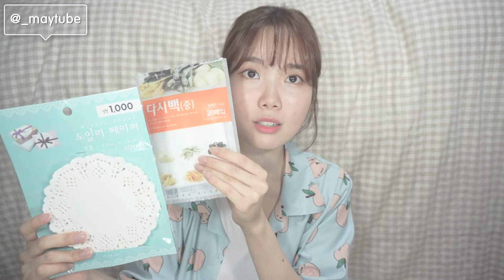커피찌꺼기 재활용 - 초!간!단! 커피 찌꺼기 방향제를 만들어보았다..!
*블로그를 보고 만들었어요*

안녕하세요 ! 메이튜브 메이짱입니다 !
오랜만에 인사드리지요 ㅜㅜ

영상에서 설명이 조금 부족해서 더보기란에 몇 자 적어볼게요!

*커피찌꺼기 말리는 법*
커피찌꺼기는 실온에 잘 펴서 3일정도 말려두고
재활용하셔야 곰팡이가 생기지 않구요,
말릴 시간이 없다면 찌꺼기를 잘 펴서
전자레인지에 돌리고 재활용하시는게 좋아요 !

*커피 찌꺼기 방향제 활용법*
신발장, 옷장, 냉장고, 침대 밑 등 냄새나 습기가 찰 수 있는 곳

혹시 만드실 때 더 궁금한 점이 있으시다면 댓글 남겨주세요!